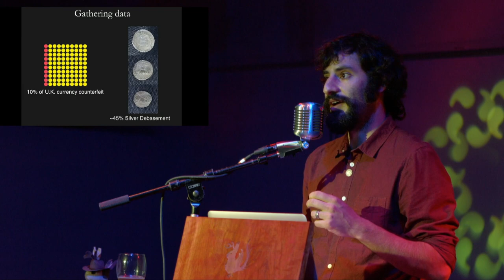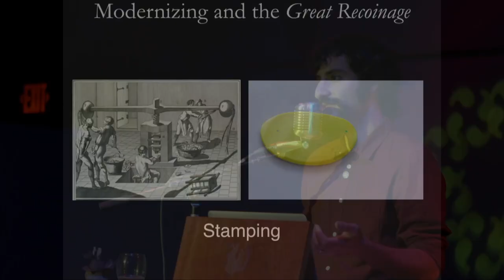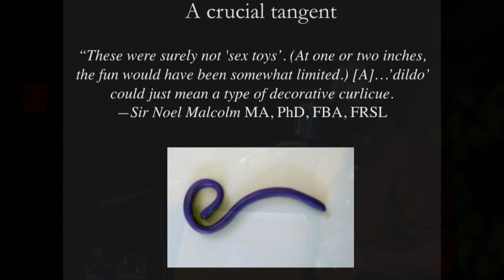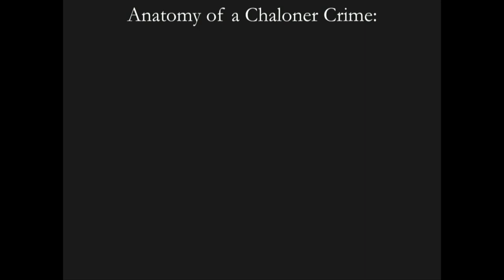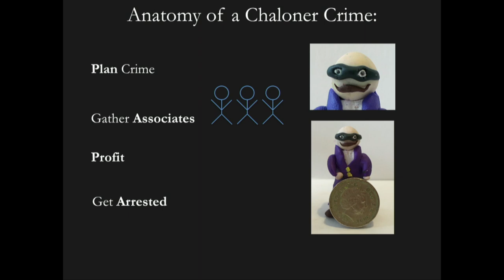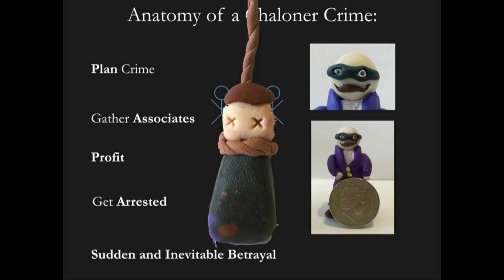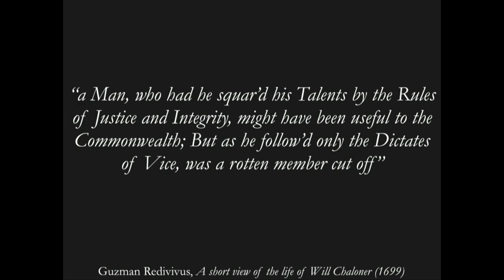Equal & Opposite Reactions: Isaac Newton vs. William Chaloner | Odd Salon DUEL 4/7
Daniel Cohen ~ Equal & Opposite Reactions: Isaac Newton vs. William Chaloner

Odd Salon DUEL: Stories of grudges & grievances, swords, seconds & guns drawn at dawn

Camera: John Adams
Edit/Post production: John Adams
Sound: Steen, Roy